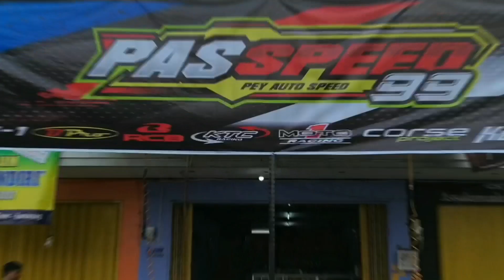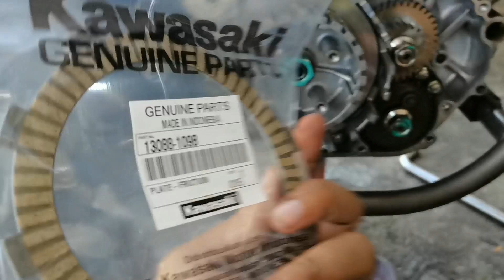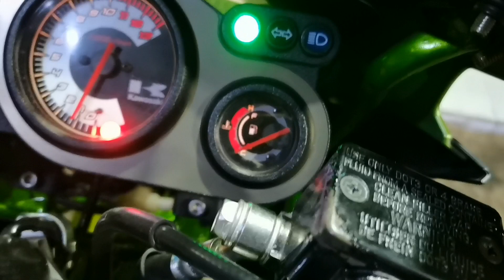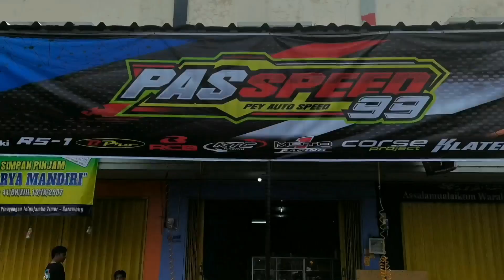NINJA RR DARI DEPOK | DARI ZONK JADI PERKASA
langsung saksikan ya gaes